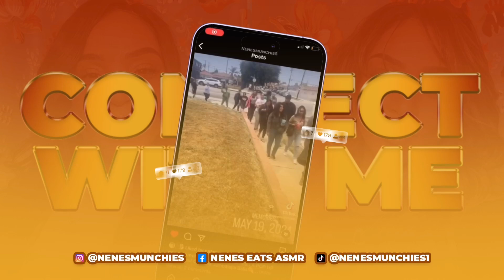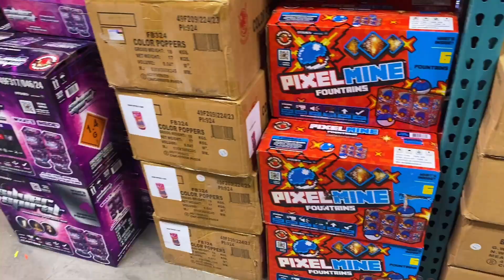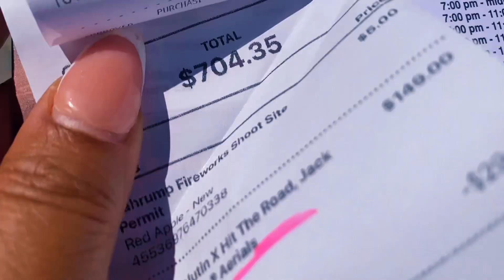DAILY VLOG | Come with us to STOCK UP for 4TH OF JULY🧨| Day in the Life Vlog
Would you like to to help support my dreams!?

Would you like to purchase my Nene’s Cajun Butta Sauce…

Shout Out to my Channels Memeber: @vickiesworld0518